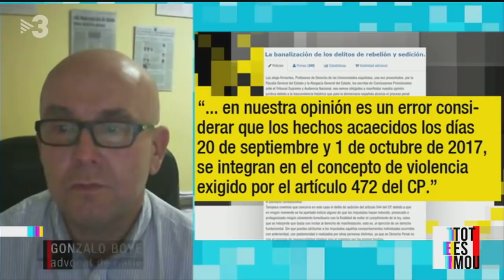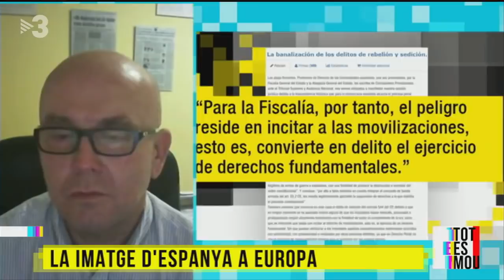Tot es mou - El TEDH dona munició als advocats defensors al judici de l'1 d'octubre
Dues sentències del Tribunal Europeu de Drets Humans són la base d'una recusació de tots els jutges de la causa contra l'1 d'octubre, i de la petició de llibertat de Jordi Sànchez, Jordi Turull i Josep Rull. Gonzalo Boye, però, no creu que les seves argumentacions siguin escoltades